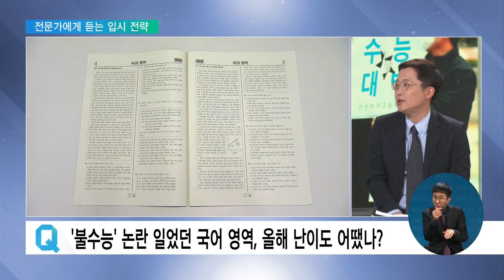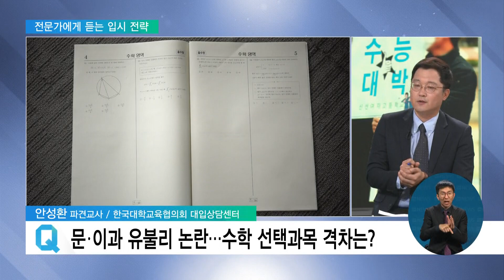2022. 11. 17. 수능 4교시 마무리…출제 경향 어땠나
[EBS 뉴스]

서현아 앵커
수능 특집으로 전해드리고 있는 EBS 뉴스, 이번에는 올 수능 시험의 전반적인 분석과 함께 향후 입시 전략까지 좀 더 자세히 들여다보겠습니다.

한국대학교육협의회 대입상담센터에 안성환 선생님 나와 있습니다.

안녕하세요.

수능시험이 4교시까지 종료가 됐습니다.

지금 국어와 수학 두 과목의 시험지가 공개됐는데요.

전반적인 출제 경향, 어떻게 보십니까?

안성환 파견교사 / 한국대학교육협의회 대입상담센터
우선적으로 이 학생들은 마스크로 시작해서 마스크로 끝낸 학생들이기도 하고, 사실 이 안에 제 아들도 있거든요.

정말 3년 동안 고생 많이 했다는 위로를 먼저 해 주고 싶고요.

그런데 이에 반해서 현실적인 이야기를 하자면 3년 동안에 상당히 학업 부분에 있어서 많이 결손 부분도 있었기 때문에 실질적으로 9월과 매우 비슷한 형태의 수준이라고 할지라도 재학생들에게는 나름대로 변별력을 갖춘 시험이 될 거라고 예상을 하고 있습니다.

서현아 앵커
과목별로 조금 더 자세히 살펴볼까요, 국어는 지난해 역대급 불수능으로 통했습니다.

올해는 어땠습니까?

작년에 국어가 어렵다고 했었을 때 의예권 학생들이 매우 주의 깊게 살펴봐야 한다고 말을 했는데, 작년하고 반대로 금년도에는 너무나 학생들이 뭉쳐져 있는 상황들이 1등급에서 발생할 것 같습니다.

그러면 매우 미묘한 형태의 점수에서 학생들이 합불이 달라질 수 있기 때문에 지원 전략을 세우는 데 있어서 상당히 심사숙고를 해야 되지 않을까 예상을 합니다.

서현아 앵커
네, 그렇군요. 문이과 통합 이후에 아무래도 가장 주목받는 과목이 수학입니다.

지난해 선택과목에 따라 점수 격차가 너무 커서 인문계 수험생들이 너무 불리하다 이런 비판이 많았는데요.

올해는 상황이 좀 달라질까요?

항상 하는 얘기지만 이 질문은 두 가지로 분리를 해서 답을 드리겠습니다.

일단은 수학이라고 하는 과목은 21년도에는 자기 트랙을 달리는 100m 선수들이 수학 가형과 나형에서 각각 등수를 받으면 되는 시험이었습니다.

그런데 22년도부터는 800m 트랙처럼 서로 다 섞여서 달리는 그런 시험이기 때문에 예전에 가형 나형이었을 때는 누가 잘하고 못하는 걸 떠나서 그 트랙에서 1등만 하면 되는 거였거든요.

근데 지금은 수학을 정말 잘해야 되는 상황이 돼버린 거란 말이죠.

그러면 누가 봐도 수학을 잘하는 학생이 시험을 잘 보게끔 되어 있습니다.

그렇지만 그렇기 때문에 주제상으로는 작년이나 금년이나 수학이 절대적인 자격 기준화돼서 지원에 있어서 상당한 영향을 미칠 것이라고 하는 것은 불보듯 뻔한 이야기인 건데, 다만 교사로서 아쉬운 점이 있다고 하면 선택과목의 유불리라고 하는 용어는 조심해야 된다는 거죠.

왜냐하면 학교에서는 확률과 통계를 선택해서 잘하면 수시에서 인정을 받는 상태인데 지금은 확률과 통계를 해도 구조적인 책정 방식의 한계로 인해서 이 학생들이 불리한 상황을 분명히 가져야 되기 때문에, 이것은 국가 수준의 평가인 수능에서 이런 부분들을 감안하지 못했다고 하는 것이 명제화되어 있어야 하니까, 선택과목의 유불리라기보다는 학교 안의 교육과정과 수능 체계가 엇갈리고 있다는 표현이 정확한 표현일 것 같습니다.

서현아 앵커
네, 영어는 어떨까요?

아직 시험지가 공개되지 않았는데 최근 시험 보면 1등급 받는 학생 비중이 적게는 5%에서 많게는 15%까지 굉장히 들쭉날쭉했습니다.

영어 같은 경우에는 보통 선생님들이 1등급에만 관심을 가지는데 항상 영어는 3등급까지의 인원이 50% 정도 수준이었습니다.

그러면 전체 수험생이 40만이라고 봤을 때 50%면, 20만 학생이 3등급까지 받는 거잖아요.

그러면 조금 더 나은 형태의 대학을 가려면 적어도 1등급이 적었을 때는 2등급을 받아도 큰 손해가 안 될 거지만, 1등급이 많았을 때는 2등급을 받으면 손해라고 이해하시면 훨씬 쉽게 이해되지 않을까 싶습니다.

서현아 앵커
네, 절대평가로 바뀌었지만 영어의 영향력은 여전한 것 같습니다.

올 수능 시험의 중요한 변수 가운데 하나가 졸업생 비율입니다.

역대 최다인데요, 전반적인 표준점수나 등급 분포에도 영향을 미칠까요?

상당한 영향을 미칠 거라고 생각을 합니다.

작년 같은 경우에도 요즘 졸업생들의 추세가 개별 접수를 하고 있기 때문에 실제 수능 DB상에서도 수합되는 자료들이 거의 없는 추세이거든요.

그러다 보니까 원서를 내는 상황에서 갑자기 나타남으로 인해서 전체적인 입결을 작년에도 끌어올리는 그런 요소들을 줬었고요.

더군다나 금년에는 더 심각한 내용이 작년도에 교차를 했었던 미적분, 기하, 과학탐구를 선택했던 학생들이 금년에 한 번 더 지원하는 경향성을 볼 수 있었거든요.

그러면 이 친구들이 점수는 받아놓는데, 지원하지 않는 상황이 또 역으로 생길 수도 있습니다.

그래서 정시 지원을 하는 데 있어서 전반적인 추세라든가 트렌드를 계속해서 지켜봐야 되는 그런 과제가 남아 있다고 말씀드릴 수 있습니다.

서현아 앵커
네, 졸업생들의 합류가 상당히 큰 변수로 떠오르게 될 것 같습니다.

시험을 마치는 대로 수험생들이 가채점을 하게 될 텐데요, 채점 결과를 어떻게 활용하면 좋을까요?

학생들에게 이 말을 할 때 꼭 얘기하는 게 최저학력 기준이라고 하는 것에 대한 오해거든요.

사실 최저학력 기준은 정시에서 해당되는 대학을 지원할 수 있는 수준의 성적입니다.

그런데 만약에 가채점을 해서 그 최저학력 기준을 못 맞췄다고 하면 학생들이 포기하거든요.

그런데 주로 면접이든 논술이든, 어떤 경우든 반복적으로 두세 번씩 하는 게 훨씬 더 유리하기 때문에, 그렇다고 해도 한 번쯤은 가서 전체적인 분위기를 한번 살펴보라고 이야기를 하고 싶고, 반대로 최저학력기준이 충족되지만 정시에서도 충분히 가능할 것 같아서 포기하는 학생들도 있거든요.

이 친구들 같은 경우에는 전반적인 등급 컷에 일희일비하지 말고 전체적인 성적표가 다 나오는 날까지 좀 인생의 가장 황금기를 좀 즐겼으면 좋겠다, 그리고 나서 나머지 3주 동안의 정시 지원 전략을 수립하는 것이 유리할 것이라고 지도를 하고 싶습니다.

서현아 앵커
어디까지나 가채점 결과니까요, 전반적인 등급 것에 일희일비 하지 마라, 이런 말씀이셨습니다.

당장 이번 주말부터 수시 모집 전형 일정이 시작됩니다.

어떻게 대비하는 것이 좋을까요?

가야죠, 그래서 어쨌든 모든 학생들이 정시에서 지원할 수 있는 것보다 조금 더 유리한 형태의 대학들을 수시에서부터 이미 지원을 했기 때문에, 아까 말씀드렸던대로 최대한 경험치라든가 분위기 같은 것들을 쌓기 위해서라도 꼭 그 수험장에 참여해서 전체적인 자기 자신의 다져지는 모습들을 가졌으면 좋겠다고 당부를 하고 싶습니다.

서현아 앵커
네, 사실 이 수능시험이 적어도 1년, 혹은 그 이상 모든 것을 쏟아부어서 치르는 시험인데, 시험 마친 뒤에 상실감에 빠지는 수험생들도 적지 않다고 합니다.

하지만 더 중요한 일정이 많이 있지 않습니까?

마지막으로 조언 한마디 해 주신다면요?

학생들에게 가끔 얘기를 하는데요, 학생들이 마킹을 한 거는 마침표를 찍은 게 아닙니다.

그래서 1번부터 40번까지 쭉 막힌 자국이 있다고 하면 그 중간에 빠지는 부분도 있고 틀린 부분도 있고 힘든 부분도 있을 수 있거든요.

이제 시작이니까 조금 더 자신의 약점을 보완할 수 있는 방법을 고민하는 그런 긍정적인 사고 방식을 가졌으면 좋겠고, 절대로 수능이 모든 걸 다 좌지우지하는 게 아니기 때문에 그 부탁을 오늘은 제가 아버지의 마음으로 얘기를 해야 될 것 같습니다.

서현아 앵커
네, 선생님. 오늘 말씀 잘 들었습니다.